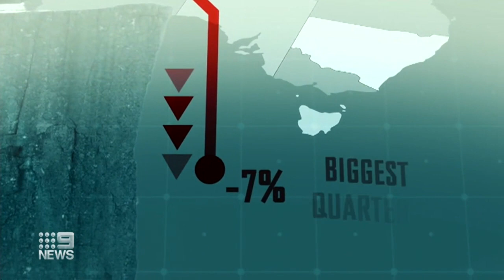Coronavirus: Australian economy in deep recession to be confirmed | 9 News Australia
The Australian economy is expected to take its biggest hit in history when the National Accounts confirm the nation is officially in a deep recession on Wednesday.